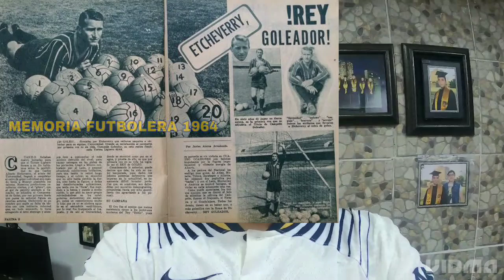Campeones de Goleo con Pumas UNAM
Son 7 futbolistas los que han logrado ser campeones.